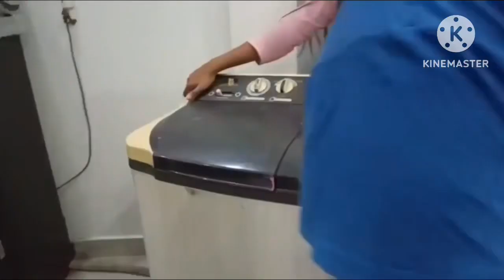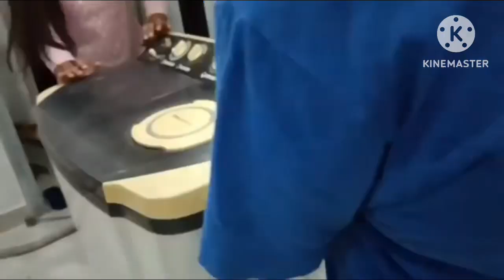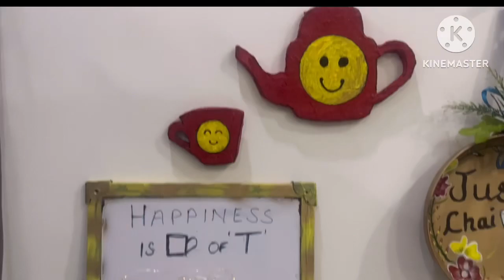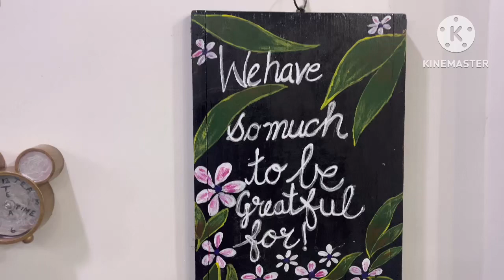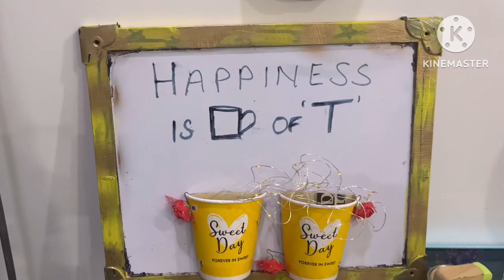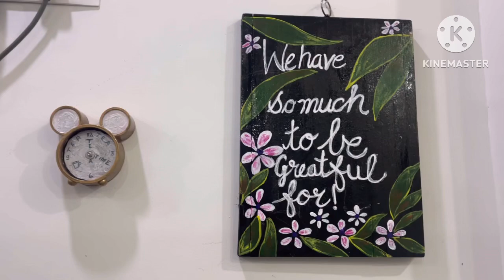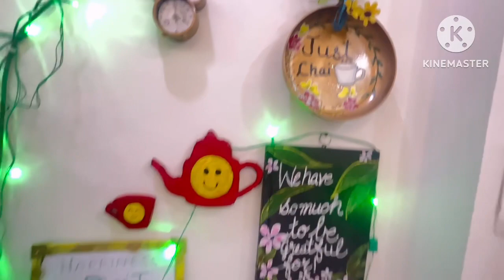Home decor ideas DIY tea coffee station decoration ideas mini cafe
Hii I’m Ranjana……

Please show your love and support for me